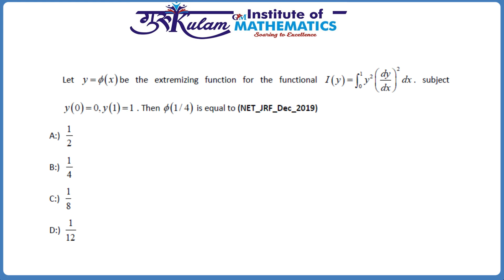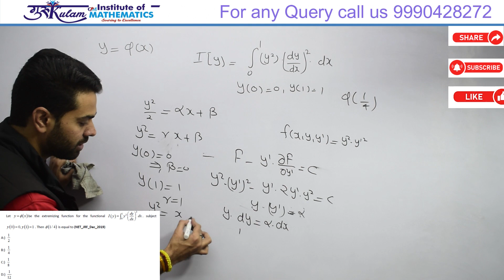Q11 Calculus of VariationNET JRF Dec 2019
Calculus of Variation NET JRF Previous year questions solution